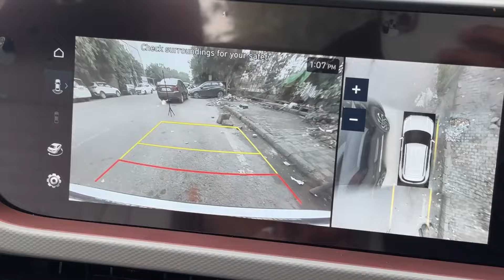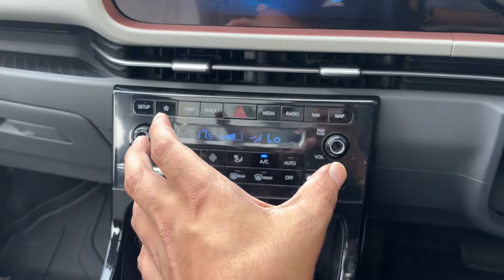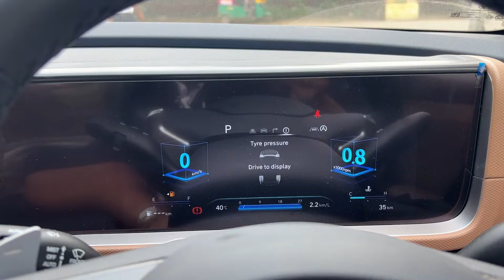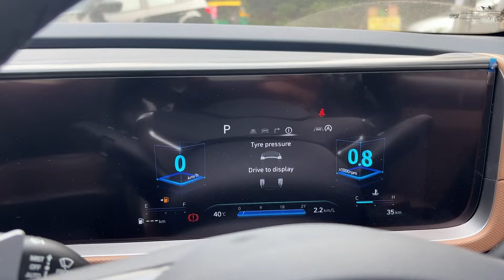❤️2024 Alcazar Signature V/S Creta SX Facelift 🔥एक शेर दूसरा Cheetah🐆